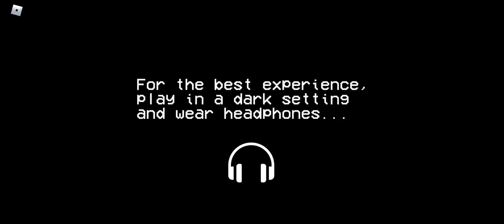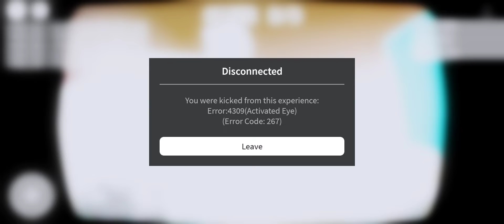No Players Online Roblox Edition